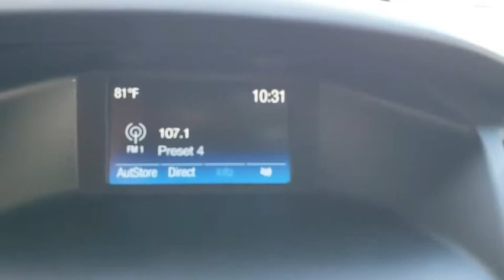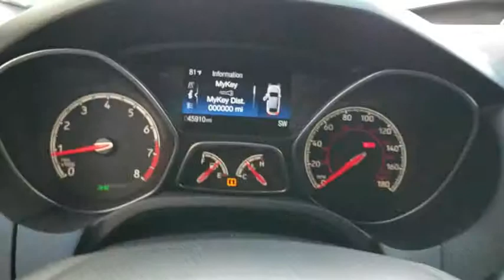2016 Ford Focus Orlando, Winter park, Clermont, Merritt Island, Tampa, FL U318315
Used 2016 Ford Focus available in Orlando, Florida at Orlando Infiniti

Orlando Infiniti
4237 Millenia Blvd

Very Nice. ST trim. PRICE DROP FROM $16,300, $1,200 below Kelley Blue Book!, EPA 31 MPG Hwy/22 MPG City! Turbo, Back-Up Camera, iPod/MP3 Input, CHARCOAL BLACK, CLOTH SPORT SEATS W/U... Alloy Wheels. AND MORE!SILVER PLUSSilver Plus Certification includes a thorough 125-point safety inspection. Most Silver Plus vehicles qualify for competitive APR finance rates and extended warranties. All are detailed at the time of purchase.A GREAT TIME TO BUYWas $16,300. This Focus is priced $1,200 below Kelley Blue Book.KEY FEATURES INCLUDEBack-Up Camera, Turbocharged, iPod/MP3 Input. Rear Spoiler, MP3 Player, Onboard Communications System, Aluminum Wheels, Keyless Entry, Steering Wheel Controls, Child Safety Locks.OPTION PACKAGESCHARCOAL BLACK, CLOTH SPORT SEATS W/UNIQUE ST LOGO 6-way manual driver seat (up/down, fore/aft, recline) and 4-way manual passenger seat (fore/aft, recline). Ford ST with Magnetic exterior and Charcoal Black interior features a 4 Cylinder Engine with 252 HP at 5500 RPM*. 60 Day/2000 mile POWERTRAIN Warranty.EXPERTS RAVEEdmunds.com's review says Powerful turbocharged engine; precise six-speed manual gearbox; sharp handling; civilized ride; stylish, high-tech interior.. Great Gas Mileage: 31 MPG Hwy.VISIT US TODAYAnother great deal on a Focus at Orlando Infiniti. Central Florida and surrounding areas Infiniti dealer. Orlando Infiniti was one of the first Infiniti dealerships to open its doors in the United States back in 1989. Since then, we have consistently ranked amongst the top Infiniti dealers in the country, in both sales volume and overall customer satisfaction.Stop by and visit us at our Millenia and Sanford locations.Pricing analysis performed on 6/15/2019. Horsepower calculations based on trim engine configuration. Fuel economy calculations based on original manufacturer data for trim engine configuration. Please confirm the accuracy of the included equipment by calling us prior to purchase.